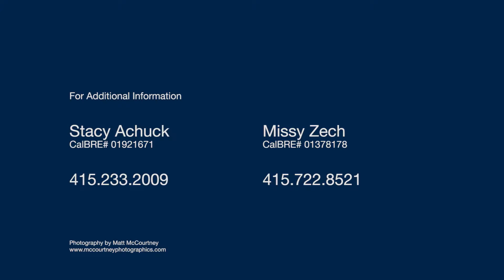47 Mercury Ave Tiburon CA | Tiburon Homes for Sale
SOLD!

47 Mercury Ave Tiburon CA
Presented by Stacy Achuck and Missy Zech